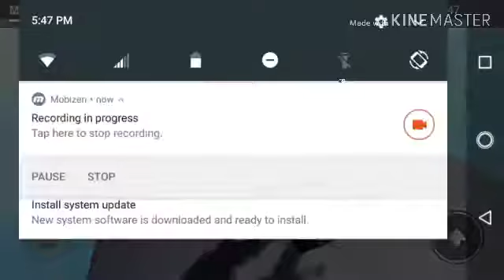Videos Update #4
Roblox advertises itself as an ‘Imagination Platform’ that allows its users to develop or play millions of 3D online games. It was launched in 2007, and has 64 million players every month, with an estimated total 178 million accounts on the platform. It is available to download as an app on both Android and Ios and is listed as 12+ withParental Guidance advised. Users can also play the game on tablets, PC, XBox One or Amazon devices.It is described as a site created for gamers by gamers. The other main function of the platform is socialising, users are encouraged to make friends with other online players. The site allows users to “Imagine, socialize, chat, play, create, interact and relate with others in many ways.” The Roblox Suite allows gamers to create their own game or create another world with friends or ‘virtual explorers’.

Oof my voice